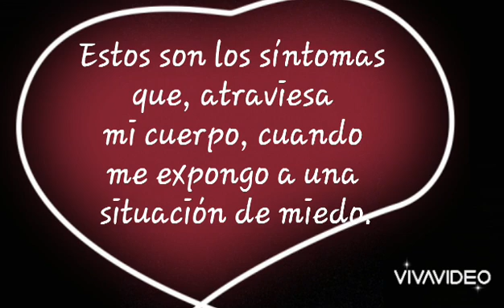Expresión oral y corporal Clase 1-foro 2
Video de 💕Andrea  Mayorga 💕